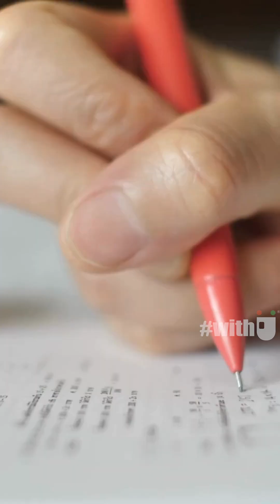I Missed My IMAT Seat by 0.9 Marks 😓 | What I Learned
How close can you get to your dream before it slips away?

In this honest moment from our MBBS Italy podcast, Chetana—an Indian student studying Medicine at the University of Bari—shares how she missed her IMAT seat by just 0.9 marks in her first attempt. She opens up about the challenges of switching from NEET-style rote learning to IMAT’s logic-based thinking, and what she learned from the experience.